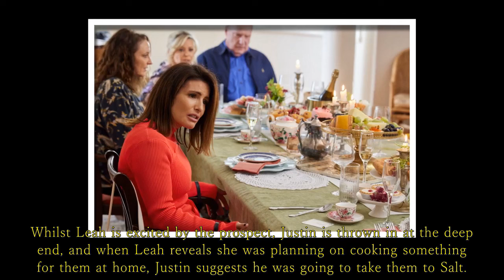Home and Away Season 2024 Finale: Claudia Ends Leah and Justin's Marriage.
When Eric turns up at the diner to meet Leah and Theo, he announces that Claudia and Justin are having an affair! Home and Away